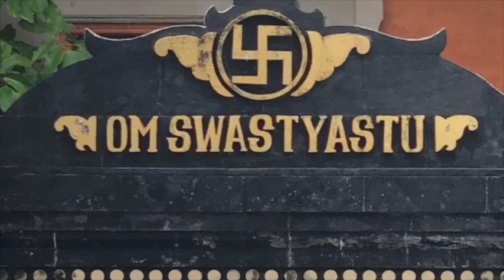comida congelada natural é saudável? āyurveda & história da nutrição ocidental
A nutrição ocidental foi construída nos três princípios de anti-envelhecimento, fortalecimento e emagrecimento. O ayurveda não considera só o que você come e também como seu corpo reage a ele. A diferença central entre as duas culturas é a relação do tempo em que você come as coisas, a hora do dia em que se come o mesmo alimento é muito importante no ayurveda. PLAYLIST - Nutrição Ayurveda: indo além das tabelas

00:00 Mantra de abertura
00:08 Introdução
02:35 Comida refrigerada e comida congelada
04:44 A ideia dos alimentos como "caloria"
06:20 Os nichos da nutrição ocidental
07:36 A perspectiva de nutrição pelo Ayurveda
11:20 Alimentação dinâmica
14:07 Encerramento

Informações Gerais
Para Nos Conhecer Melhor ::